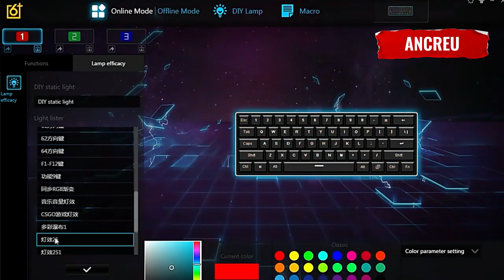ANCREU SK61 Mini RGB Mechanical Keyboard 61 Keys